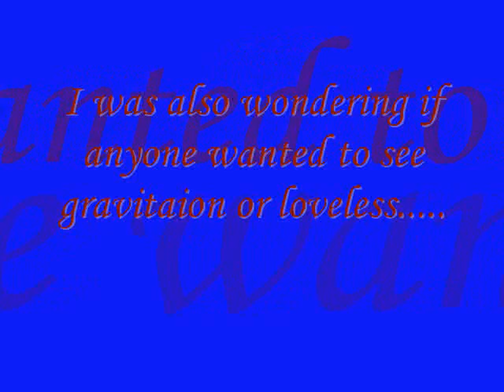Info on my vids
this is wat im doing about my vids